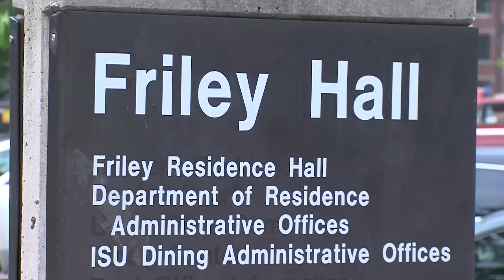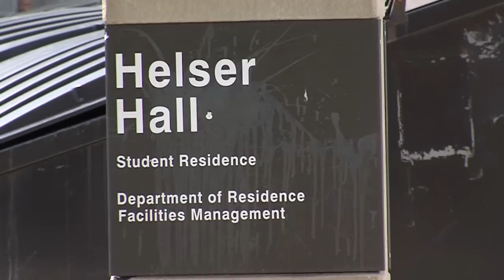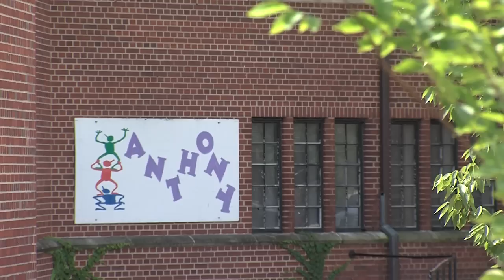Residence Halls Ready for Influx of Students